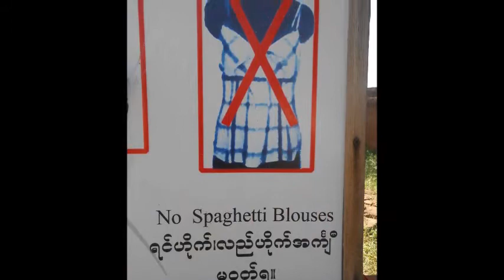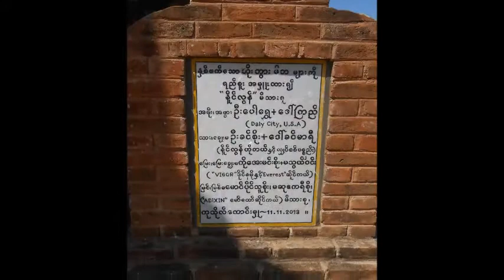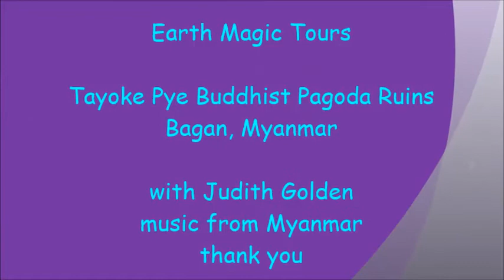Myanmar, Bagan Tayoke Pye Buddhist Pagoda Ruins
The ancient ruins of Bagan are magnificent from any viewpoint.  Step back in time and enjoy the film!